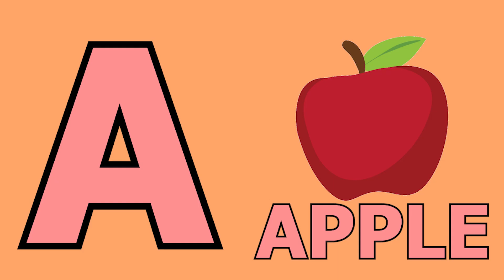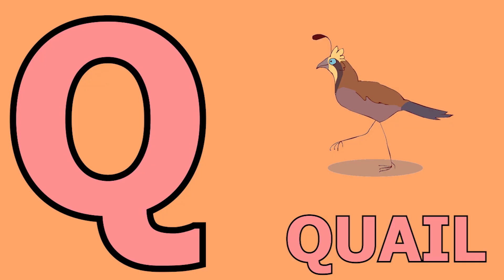Phonics Song with TWO Words - A For Apple B For Ball - ABC Alphabet Songs with Sounds for Kids